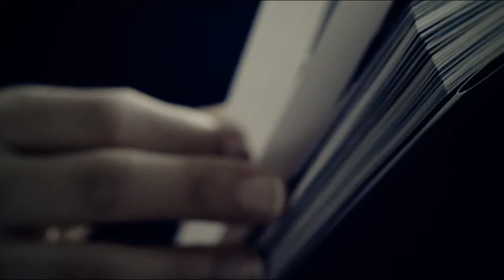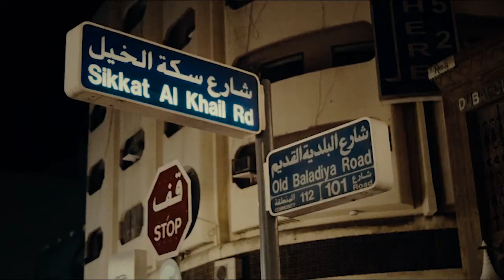Kendra Morris - Seaside